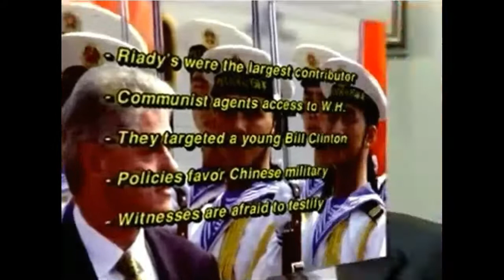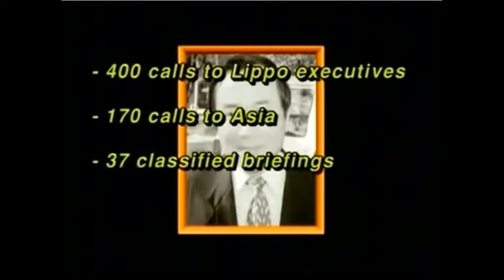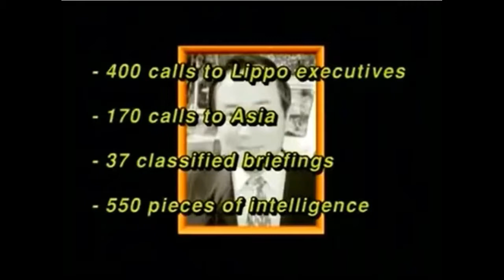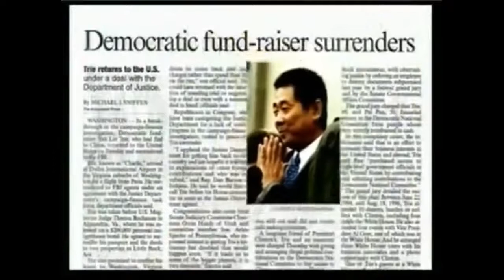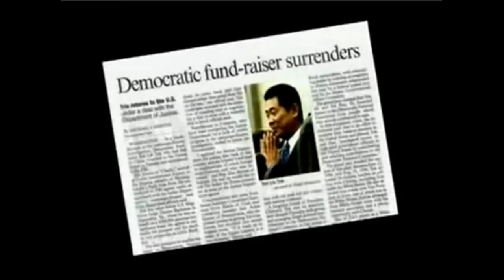Clinton's & Communist China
The Clinton Chronicles Documentary